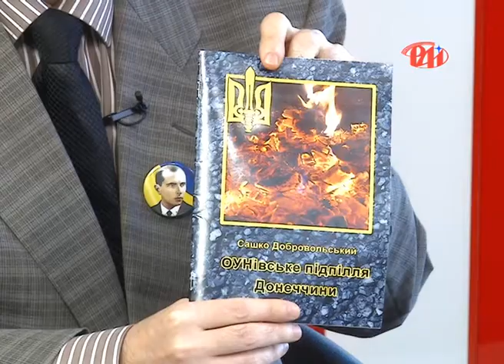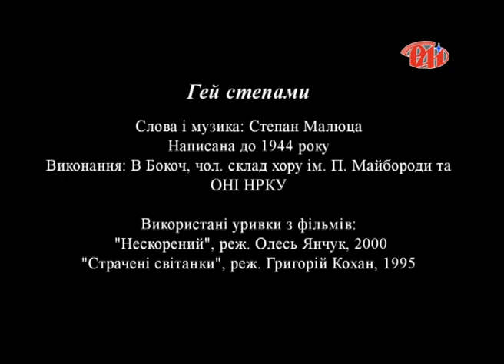Віталій Цапович у програмі "Новий погляд"